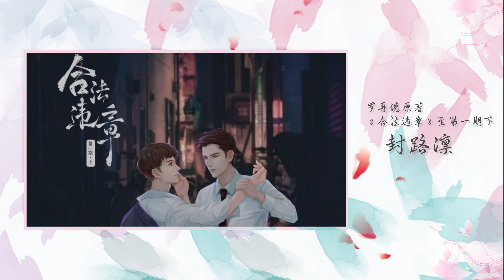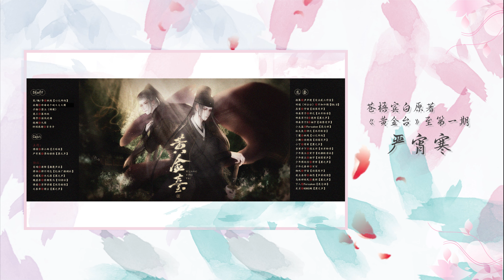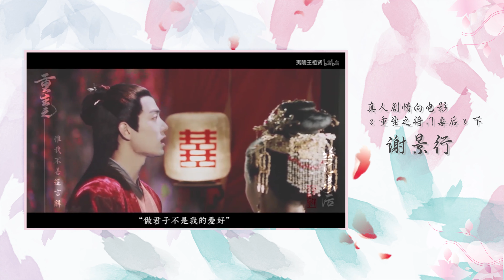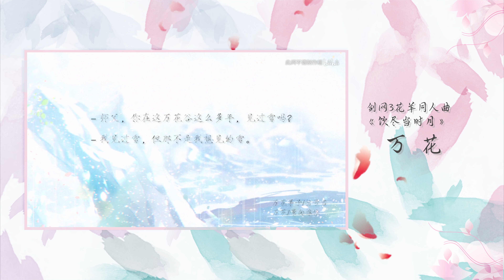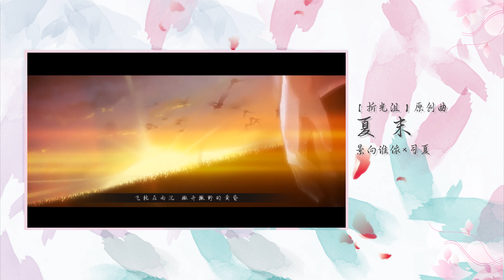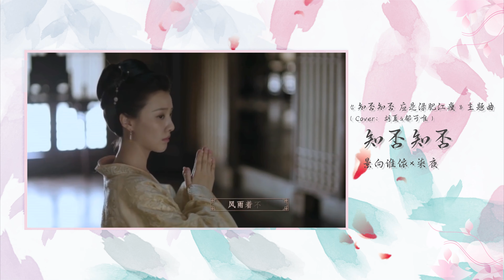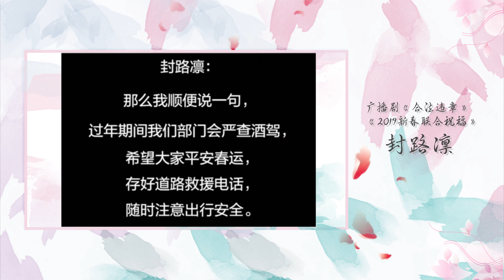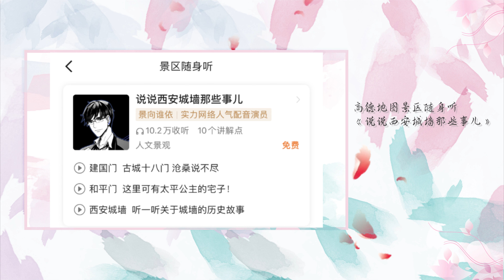景向谁依2019年度总结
2019年景向谁依作品汇总
视频制作：赤西幽梨
转载自：小景野生站

※本视频仅用于景向谁依2019年作品总结，视频中所涉及的素材版权均归原制作所有。
※本视频仅用于学习交流，禁止二改二传或商业使用。